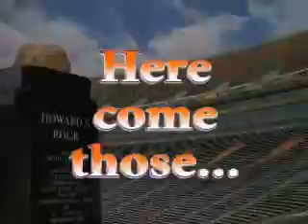halfway06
by ShoelessCU